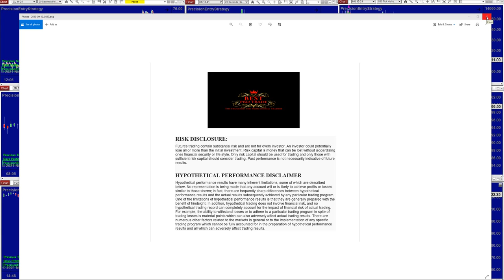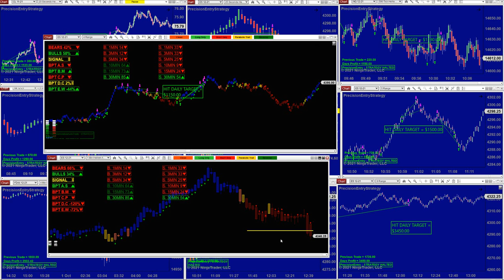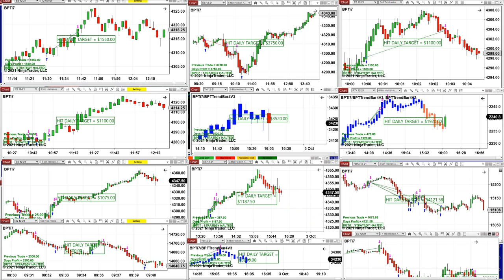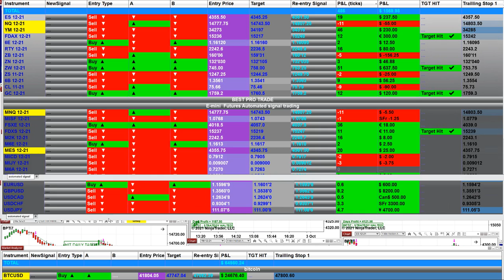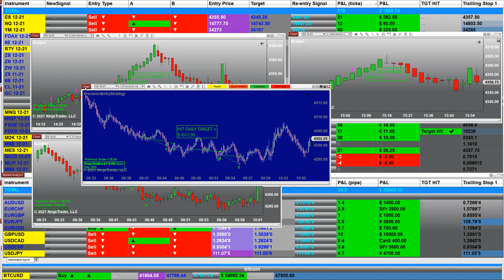Autotrader, Automated Trading, Ninja Trader, Automated Signal Entry, Best Pro Trading1121